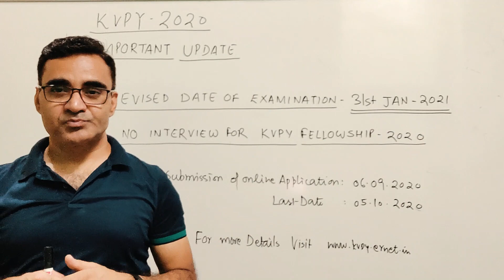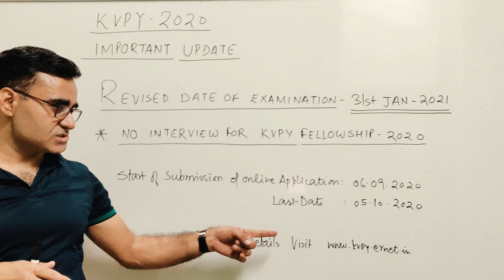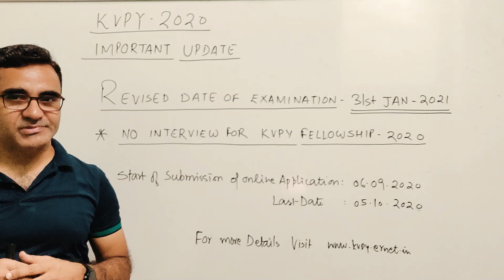KVPY 2020 I LATEST UPDATE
KVPY 2020 new dates announced

IITJEEmains 2021
Neet 2020#Neet2021